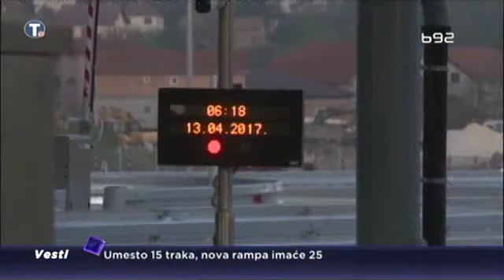Nova rampa posle četiri decenije, nikad više gužve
Gužve na naplatnoj rampi Bubanj Potok trebalo bi da postanu prošlost. Danas je u rad puštena nova naplatna rampa "Beograd"  kod Vrčina, koja će imati 25, umesto 15 traka.